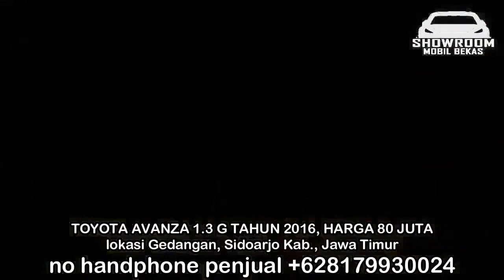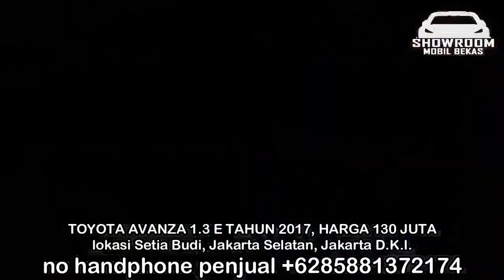HARGA MOBIL BEKAS TOYOTA AVANZA TAHUN 2015 - 2017